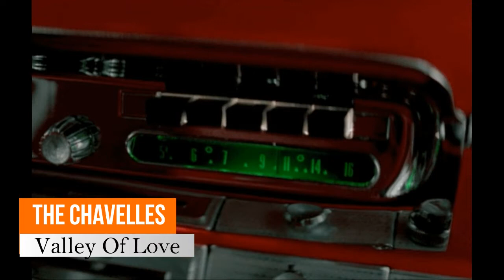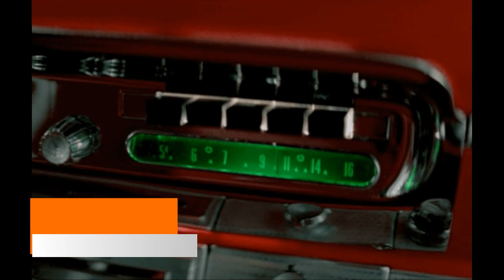THE CHAVELLES - Valley Of Love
SHERIDAN SPENCER.
BRICE COEFIELD.
BILLY SPICER.
HERBIE.
WALTER CARTER.
Los Angeles.
1956.
Vita Records.